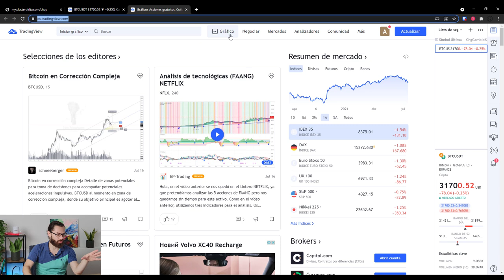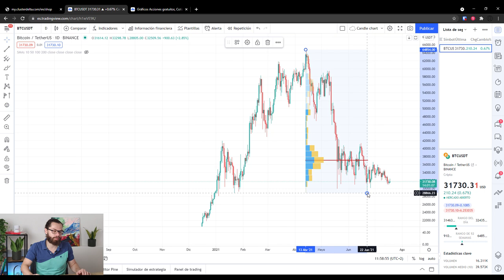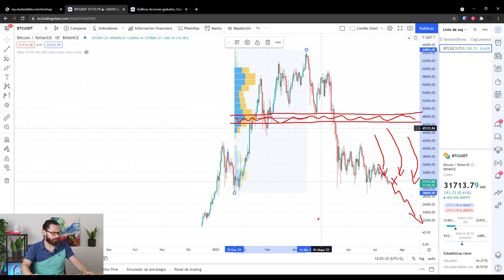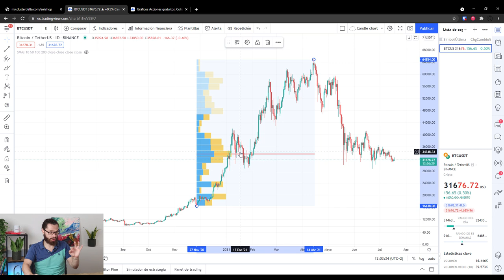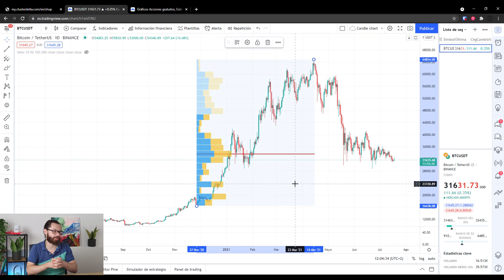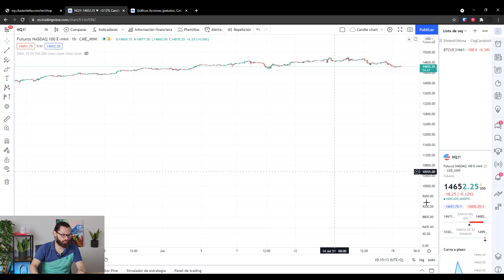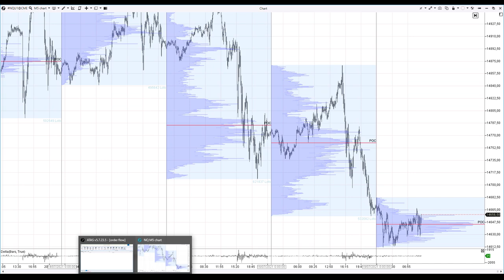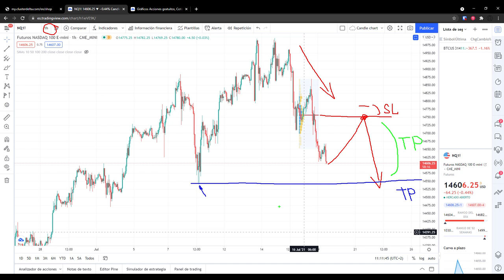Aprende a usar el Perfil de Volumen [GRATIS con TradingView]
✅ Haz MEJORES TRADES utilizando el indicador de Volume Profile de manera gratuita con TradingView (rango fijo). Valido para estrategia de scalping y swing y muy FÁCIL de configurar.

Contenido del video:
00:00 por qué uso el PV
01:45 dónde está el indicador en TradingView
02:20 Caso Práctico
07:25 Por qué tengo visión bajista en BTC
9:50 Contenido extra del PV
10:20 Cómo ponerlo en práctica
17:00 Ejemplo de como entrar a mercado

El perfil de Volumen es un indicador brutal que te sirve tanto para analizar el mercado como para anclar buenas entradas.

En tradingVIew tienes varias opciones, te recomiendo utilizar el perfil de volumen de rango fijo

👋 ¿Quieres ver un WEBINAR COMPLETO sobre este indicador? Te enseño como usarlo y como hacer entradas.  👇